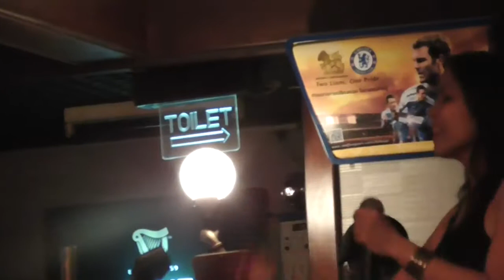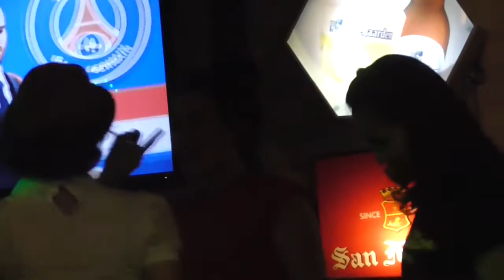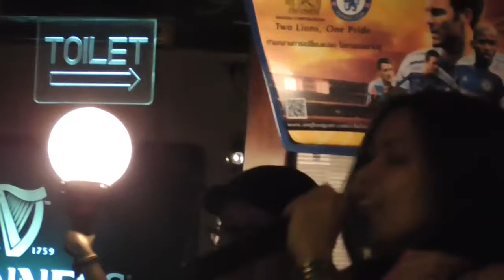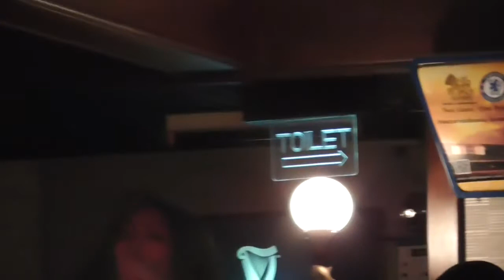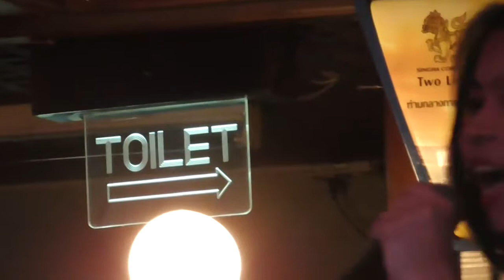Huntsman Pub at Landmark Hotel Bangkok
Filippino band playing at Huntsman pub, 14.September 2016.